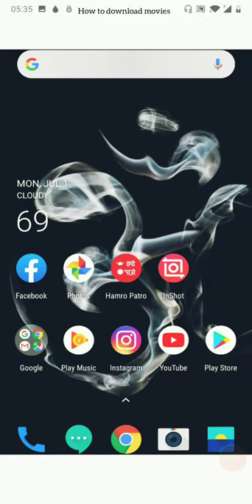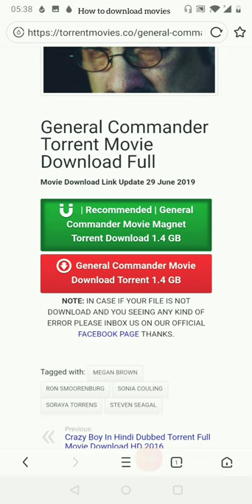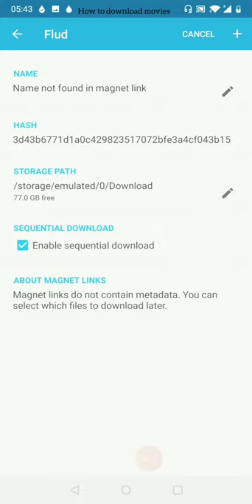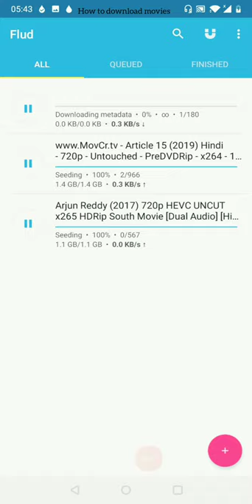How to download movies